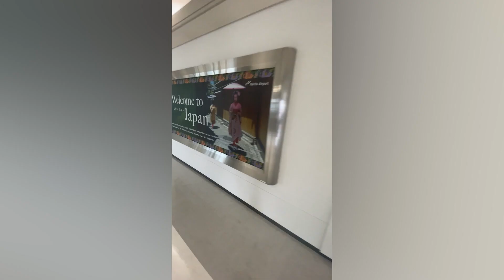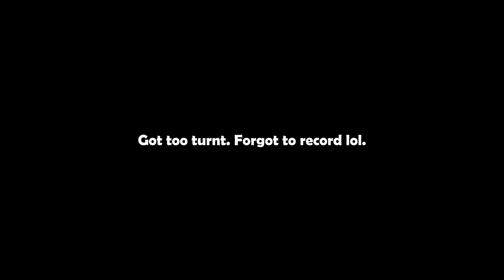Flying Back To Japan After 2 Years…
After waiting 2 years, I'm FINALLY back in Japan!